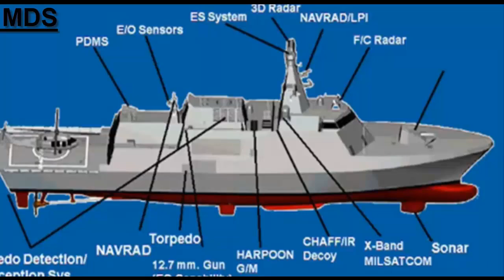A special day for the whole Ukraine – launch of a powerful corvette Hetman Ivan Vygovsky from Turkey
Türkiye Launches Second MILGEM Corvette for Ukraine

The launching ceremony, organized by the prime contractor STM, took place at RMK Marine shipyard in Istanbul. Attendees included First Lady Olena Zelenska, Defense Minister Rustem Umierov, Navy Commander Oleksii Neizhpapa, Baykar CEO Haluk Bayraktar, and Hero of Ukraine Mustafa Dzhemilev.

“A special day for the whole Ukraine – launch of a powerful corvette Hetman Ivan Vygovsky
, the second Ada type, manufactured in Türkiye. It will strengthen security of our country and the entire region. Grateful to our Turkish partners, our diplomats and everyone who contributed to this.

Ambassador: These corvettes will be the flagship of the Ukrainian Navy
Speaking to Naval News, Ukraine’s Ambassador to Türkiye, Mr. Vasyl Bodnar, mentioned that Milgem Ada-class corvettes, being constructed by the Turkish company STM for Ukraine, are set to become the flagships of the modern Ukrainian Navy. “Equipped with advanced systems and weapons from leading Turkish companies, these corvettes will enhance Ukraine’s capability to ensure military and economic security at sea,” Bodnar said.

The immediate start of their operation provides an opportunity to train personnel and quickly integrate the ships into the Ukrainian Navy. Mr. Bodnar also touched on the strategic cooperation between Türkiye and Ukraine in defence field, “The construction of these corvettes by Türkiye highlights the strategic partnership between our countries and strengthens Ukraine’s defense capabilities.“

“In this regard August 1 was a special day for the whole Ukraine, when the second Ada type powerful corvette Hetman Ivan Vygovsky was launched in Istanbul. High level Ukrainian delegation participated in the official ceremony. The First Lady of Ukraine Olena Zelenska accompanied by Minister of Defence of Ukraine Rustem Umerov and Chief Navy Commander Leonid Neizhpapa were key speakers at the ceremony. For sure, when finished, this ship will strengthen security of our country and the entire region. We are sincerely grateful to our Turkish partners for fruitful cooperation and considerable results.”

Bodnar also informed that The Ukrainian delegation paid a visit to Hetman Ivan Mazepa, the first MILGEM corvette for Ukraine which is currently at sea trials, met the captain and crew, and gave a symbolic gift – a painting of Hetman Ivan Mazepa.

Ukraine’s corvettes have been named after prominent Ukrainian Hetmans Ivan Mazepa and Ivan Vyhovskyi.

About Ukraine’s MILGEM corvette

Türkiye and Ukraine signed a military cooperation agreement on 16 October 2020, outlining the parties’ intentions to launch and implement joint projects to construct warships, unmanned aerial vehicles, and all types of turbine engines.

Turkiye was supposed to build two corvettes for the Ukrainian Navy under the terms of the agreement, however, Mr. Bodnar stated in the interview that they may procure four corvettes within the scope of the project. Turkiye’s RMK Marine Shipyard launched Ukraine’s first Ada-class corvette, Hetman Ivan Mazepa (F-211), in Istanbul on 02 October 2022, and the sea trials of the first corvette are still ongoing.

Ukraine’s new corvettes will be capable of countering surface, aerial and underwater threats. The corvette is fitted with a Leonardo 76 mm Super Rapid gun with a stealth cupola, and a 35mm Gökdeniz close-in weapon system.

Small uplink antennas on the aft side of the ship are likely intended to guide the VL MICA surface-to-air missile system. Initially, Ukrainian media reported that VL MICA missiles by MBDA, launched from a vertical launch system (VLS), would serve as the Corvette’s air defense system. During IDEF 2023, Ukraine’s Ambassador to Türkiye, Mr. Vasyl Bodnar, confirmed to Naval News that France would supply these missiles.

Similar to the ADA class, the air surveillance radar is the Smart-S Mk 2, with the ARES-2 ESM located under the radar. Hetman Ivan Mazepa-class corvettes also feature a fire control radar, either the STIR 1.2 EO Mk2 or the Aselsan AKR-D fire control radar.

Radio Svoboda, a Ukrainian news outlet, had claimed on 09 August 2021, that the Ukraine Defense Ministry revealed that the corvettes will be equipped with Harpoon anti-ship missiles as their primary strike system. Ukraine’s Deputy Defense Minister stated that the country was considering the indigenous Neptune anti-ship missile, as well as the Harpoon, Atmaca, and Naval Strike Missile.